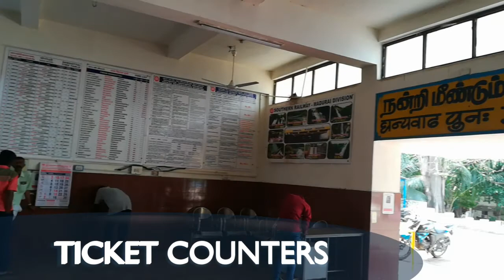Sengottai Railway Station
Sengottai Railway Station by Southern Railways, Indian Railways is our feature for todays video. This station code is SCT, Pin Code is 627810 with 4 platforms. 9 Mail/Express, 1 SuperFast